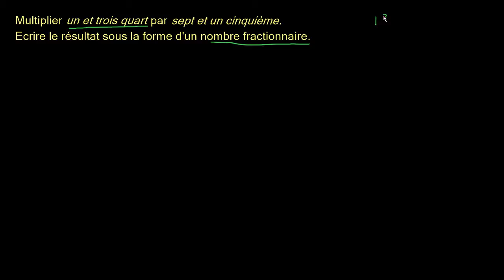Multiplier des nombres fractionnaires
Faire le produit de deux nombres fractionnaires en les réécrivant sous forme de fractions impropres. Retrouvez des milliers d'autres cours et exercices interactifs 100% gratuits